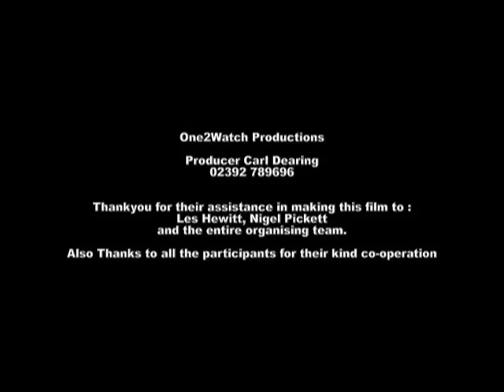The LDWA 100 Mile Walk 2009 Day 3